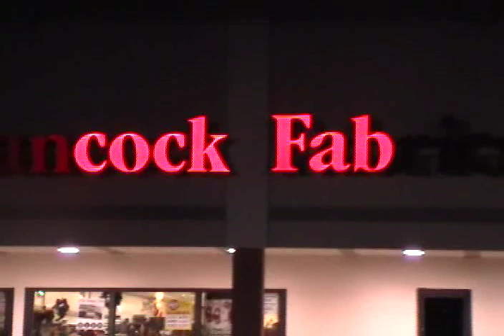Hancock Fabrics store front malfunction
Pretty self explanatory.  My friend got 2 picture mails about this tonight, so I had to grab some footage on the way home. LOL